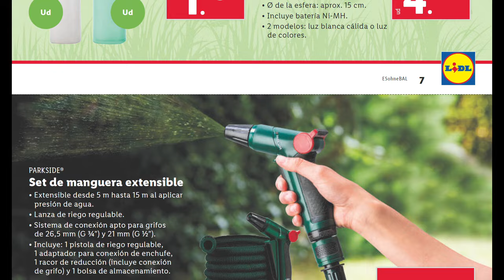🇪🇦 LIDL MODA HOGAR Y VERANO ESTA SEMANA DEL LUNES 1 AL DOMINGO 7 DE JULIO ¡ MEGA OFERTA !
🇪🇦 LIDL MODA HOGAR Y VERANO ESTA SEMANA DEL LUNES 1 AL DOMINGO 7 DE JULIO